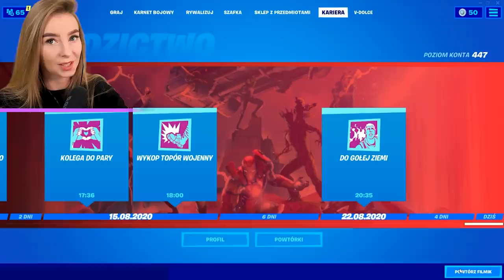KUPIŁEM 100 STOPNI KARNETU BOJOWEGO SEZON 4 W FORTNITE! (100% EPICKIE)